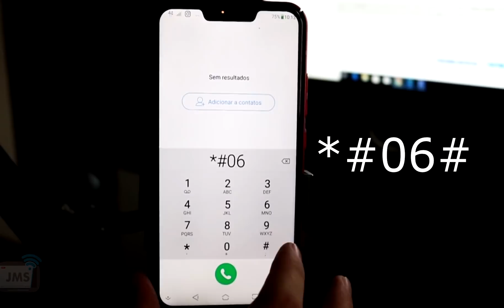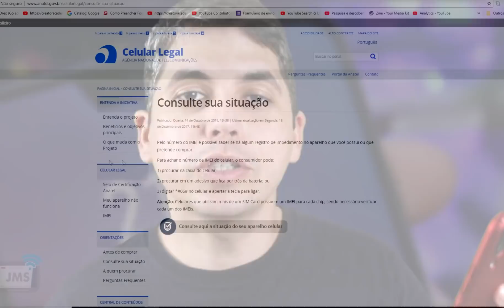O BLOQUEIO COMEÇOU Verifique o IMEI do SEU CELULAR